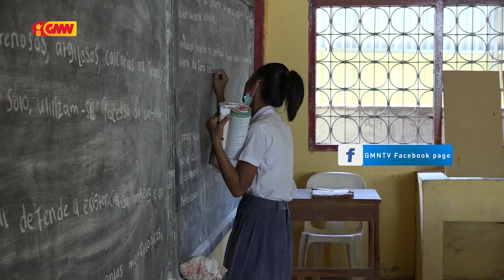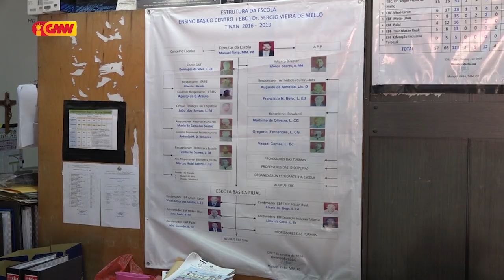Eskola Sergio Vieira De Mello Seidauk Implementa Programa Merenda Eskolár